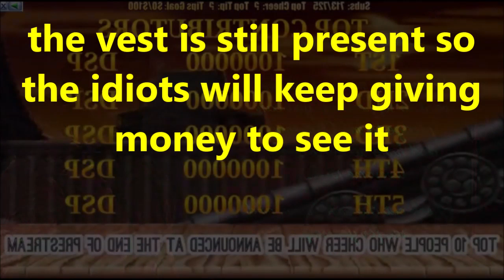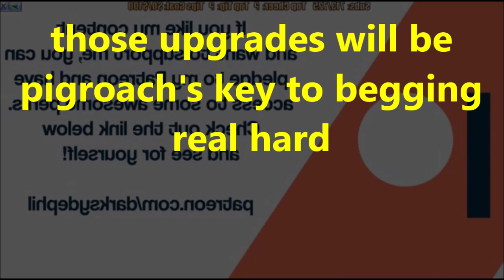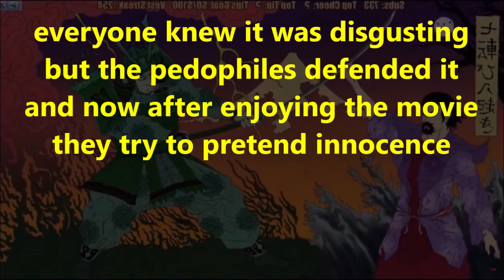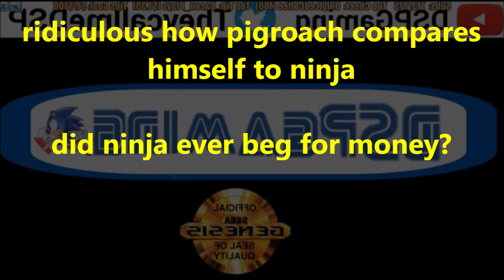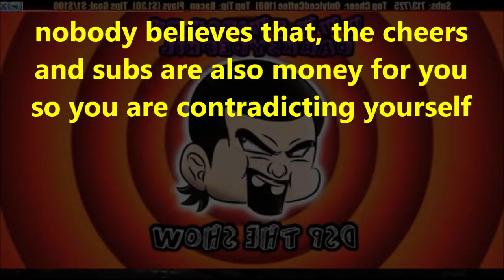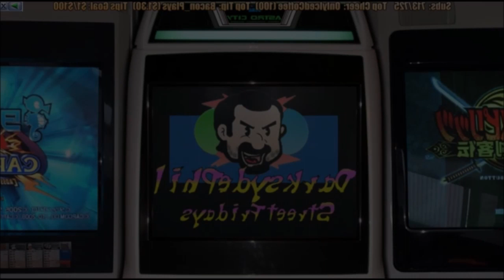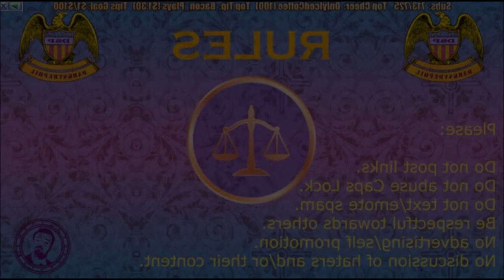DsP--even more chargebacks--cuties is disgusting dood--ninja is greedy, I'm better than him